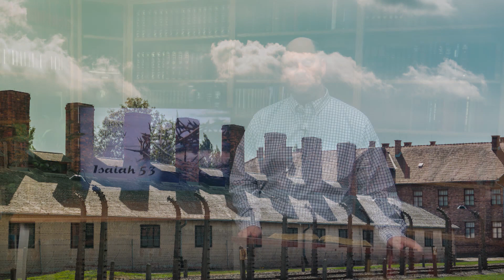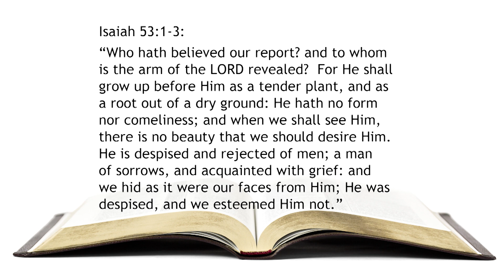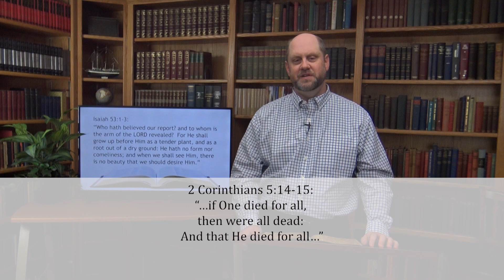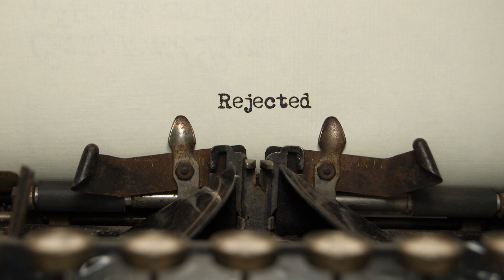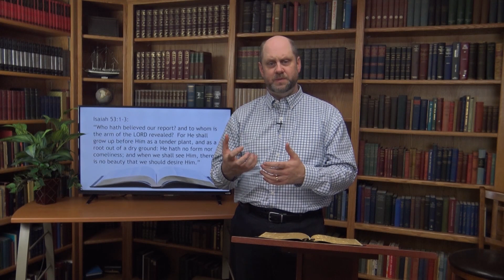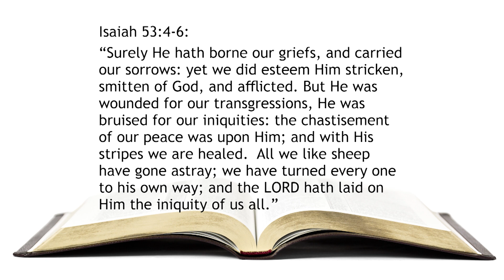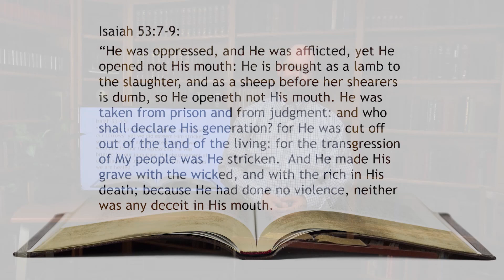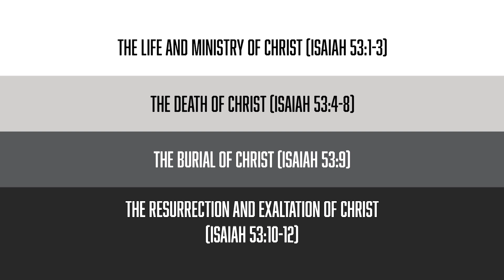106. The Cross in Prophecy – Pt 5